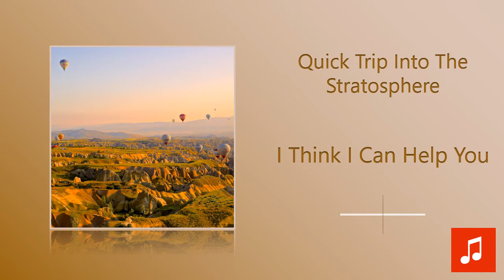I Think I Can Help You - Quick Trip Into The Stratosphere